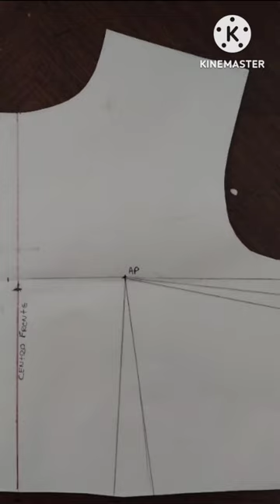COMO COLOCAR HOMBRERAS (shoulder pads)